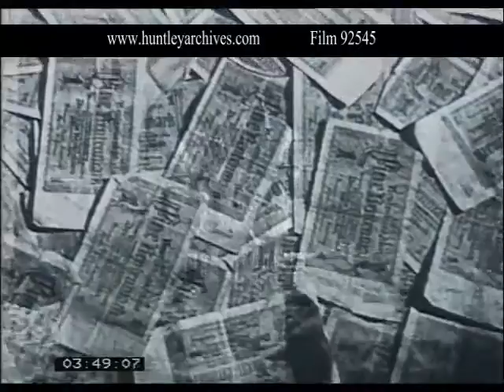Clearing Rubble, 1940's - Film 92545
Extract of a documentary-style film on the rise and fall of Germany in the 1920s and 1930s as a leading manufacturer and exporter of quality goods, and how West Germany regained this market position in the post-war era with the aid of the Marshall Plan.

Various shots of women in headscarves clearing rubble. A woman fingers a wage packet of 'Reichsmark' bank notes - poor earnings, the voiceover states, as the currency has lost much of its worth. Bank notes collect in a gutter. Close up of bank notes. More devastated buildings